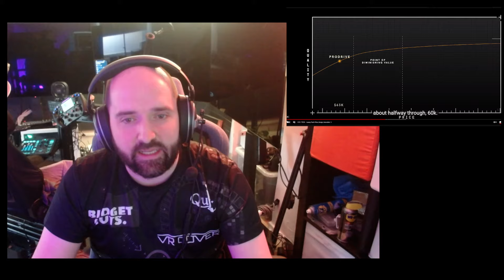Some Thoughts About This Type Of Media - WIRED $60k vs $2M SimRig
Nice to see racing simulator coverage in mainstream media , even if the same tropes and narratives keep being repeated.